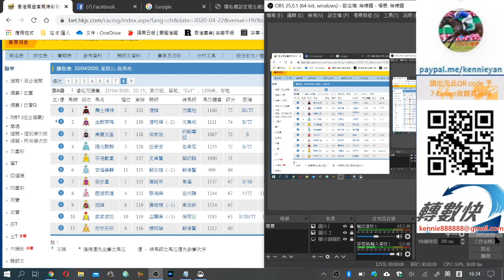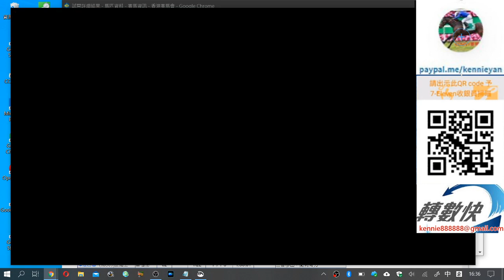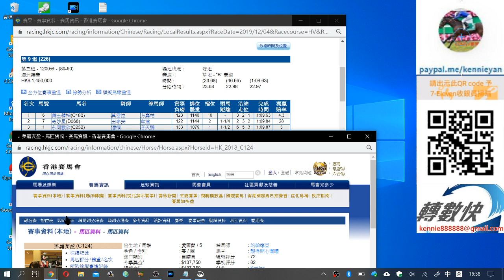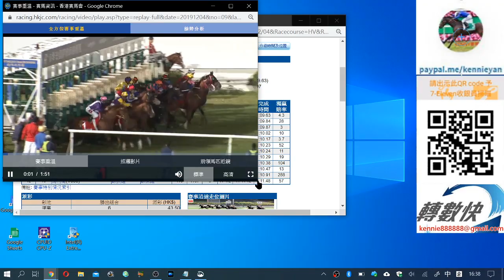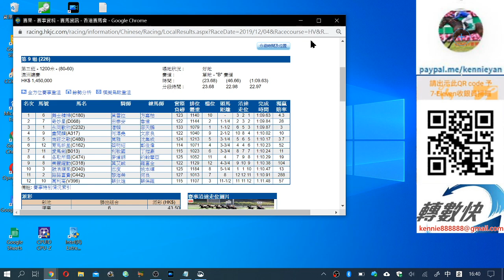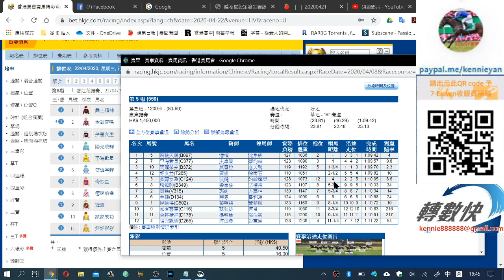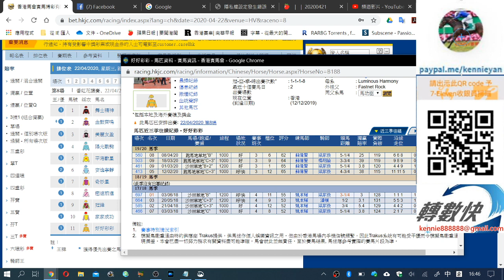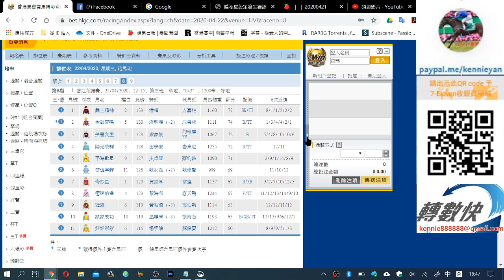4月22日R8守好位鐡三角(市井喱民)